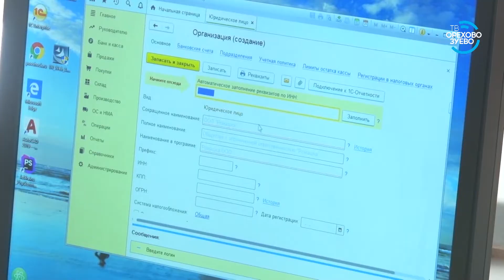На областном чемпионате Абилимпикс победил житель Орехово Зуева